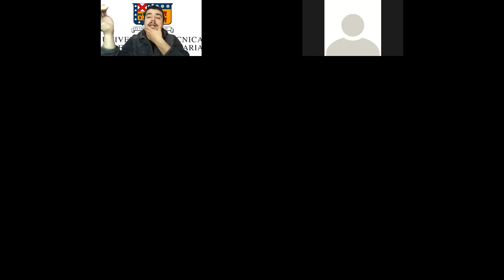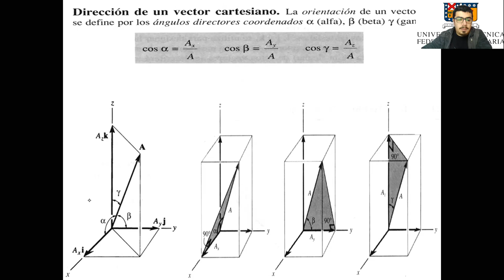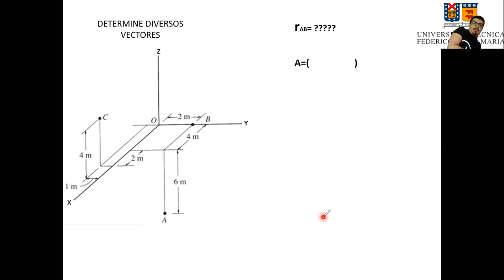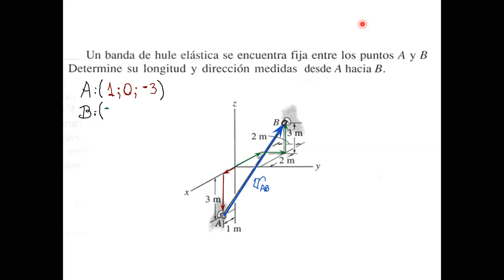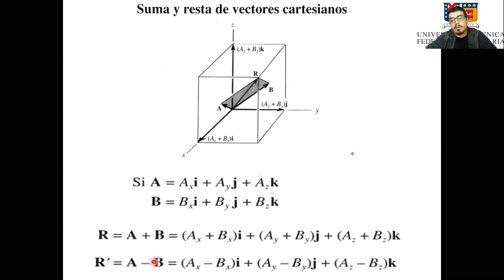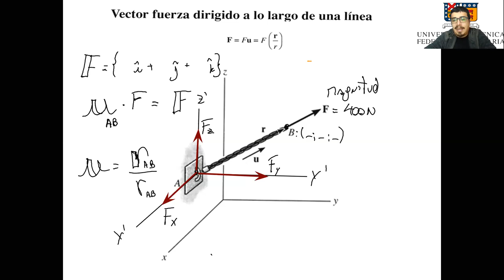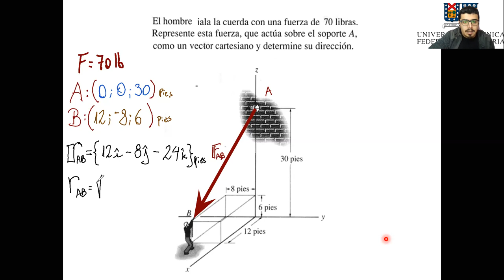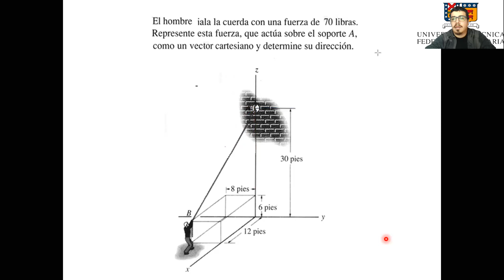Clases_REM000_Minería y Metalurgia_244A_24-09-2020